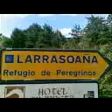Roncesvalles-Larrasoaña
El Camino de Santiago